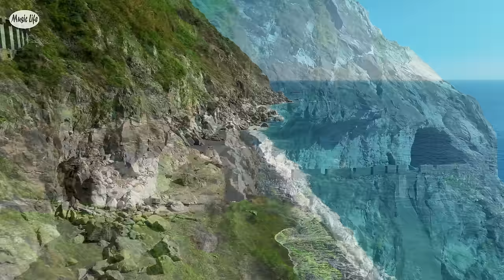空中環島(精華版上集) 鵝鑾鼻至三貂角 翱翔俯瞰台灣海岸線 心靈放鬆療癒音樂之旅 Flying Around Coastline of Taiwan & Relax Piano Music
空中環島，是2023年預計陸續完成的大型拍攝計畫，由最南端鵝鑾鼻出發，沿東海岸北上，以逆時鐘方向環台一周(略過禁飛區) 再返回鵝鑾鼻，空拍紀錄分享這1200公里長的海岸線各式地貌與風景。
影片分上下兩集呈現:
上集: 最南端鵝鑾鼻出發, 飛越花東海岸至台灣本島極東點 三貂角燈塔
下集: 三貂角出發, 沿北海岸轉西部海岸, 最後返回最南端鵝鑾鼻燈塔

「Flying Around The Taiwan」 is a large-scale filming project scheduled to be gradually completed in 2023.

Starting from the southernmost point of Taiwan, Eluanbi, and heading north along the east coast, the project aims to circumnavigate the island counterclockwise (while avoiding restricted airspace).

The journey will conclude by returning to Eluanbi. This aerial filming project aims to capture and share the diverse landscapes and scenery along the 1,200-kilometer-long coastline of Taiwan.

Episode 1: Departure from the southernmost tip, Cape Eluanbi, soaring over the eastern coast  to the easternmost point of Taiwan, the Sandiaojiao Lighthouse.

Episode 2: Starting from Sandiaojiao Cape, tracing along the northern coast to the western coast, ultimately returning to the southernmost tip, Eluanbi Lighthouse.

(國家公園範圍內已申請空拍許可)

影片各縣市海岸章節
00:00  出發 屏東縣
06:55 台東縣
25:12 花蓮縣
49:25 宜蘭縣
01:02:51 新北市

音樂生活頻道製作原創美麗的台灣視頻，讓您放鬆身心。
我們以一個簡單的願景開始這個頻道，創造一個您可以訪問的地方，以獲得滿足感和沉浸感。
歡迎與您的朋友分享臺灣的美麗風景。

祝您好運，音樂生活頻道。

The Music Life Channel make original beautiful Taiwan videos for relaxation.
We started this channel with a simple vision，to create a place that you can visit in order to satisfaction and immersion.

Best wishes，Music Life Channel.

✨鼓勵支持我們歡迎您以超級感謝，或小額斗內的方式提供實質贊助，讓我們的創作之路走得更長遠.

✔️所有影片皆可提供商業使用授權,歡迎來信洽詢購買。

      感謝您~